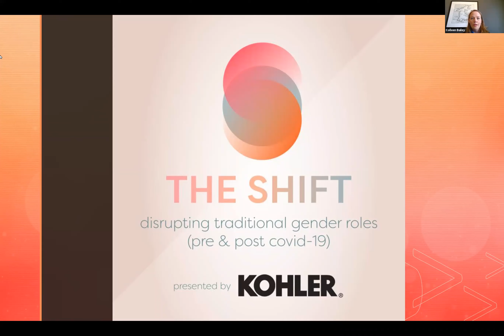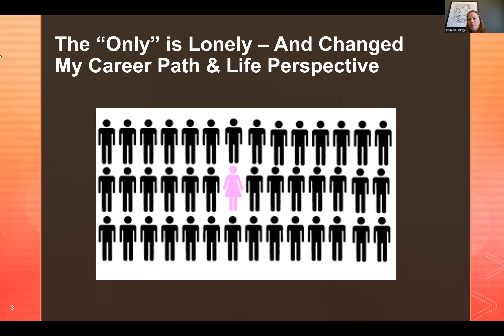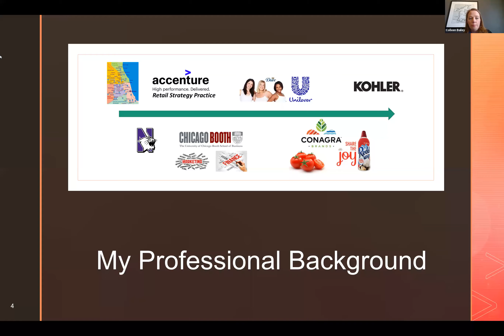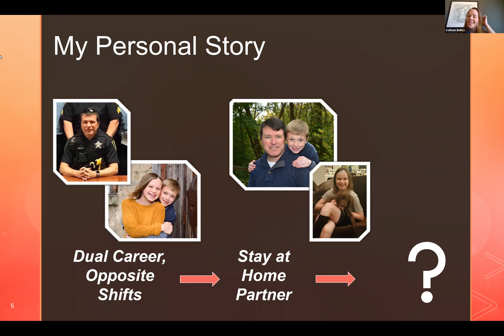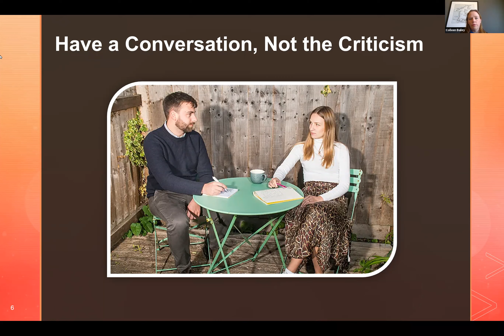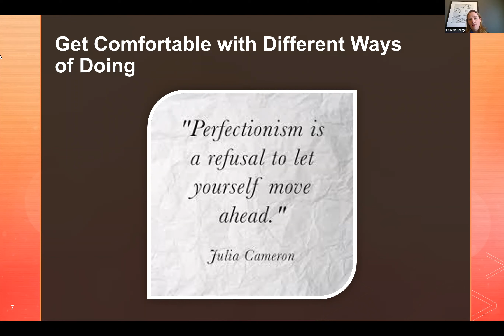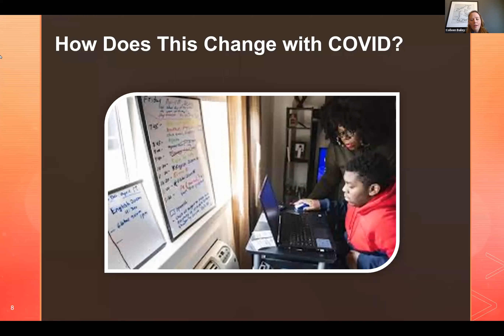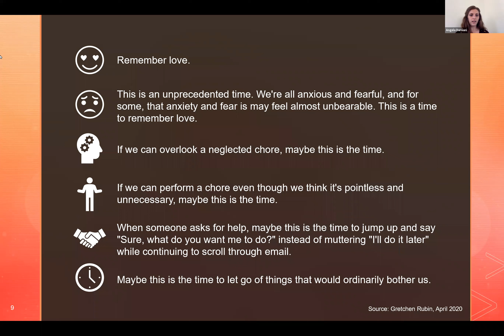The Shift: Disrupting Traditional Gender Roles (Pre & Post COVID-19)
In this Shift session, we explore the topic of stereotypes that perpetuate the roles we each take on. This session features a keynote address by Colleen Bailey, Vice President & General Manager, Retail Channel of Kohler Company, followed by a fireside chat between Colleen and NEWaukee’s CEO Angela Damiani.